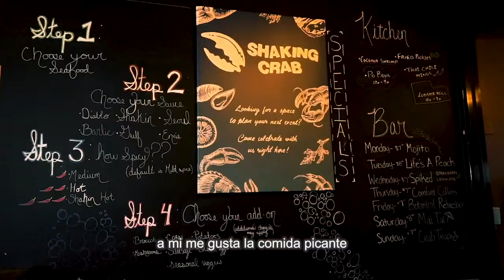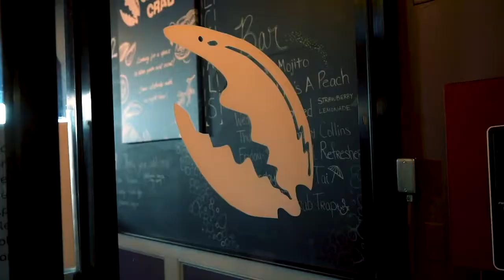Chef fadu y Aquiles Correa intentan recrear un herbido de mariscos al estilo Shaking Crab.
Acompañen a the crew chef en su visita a shaking crab en Providence, Rhode Island para devorar libras de mariscos en una mezcla de mantequilla y ajo con sabor cajun.

¿Podrá chef Fadu y Aquiles Correa recrear un hervido de mariscos al estilo Shaking Crab